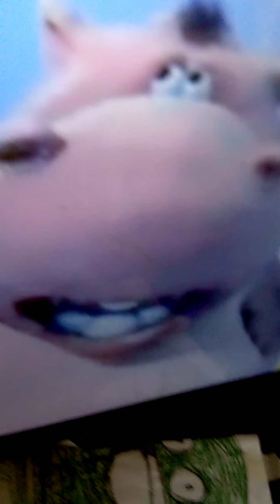The Lion Sleeps Tonight but it has the VeggieTales Audio